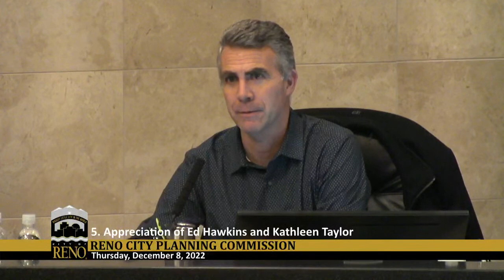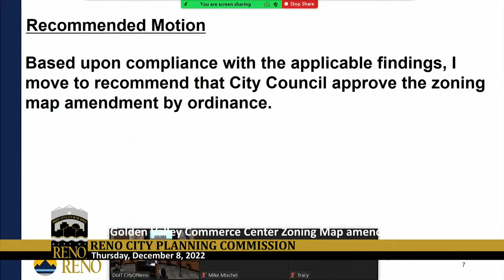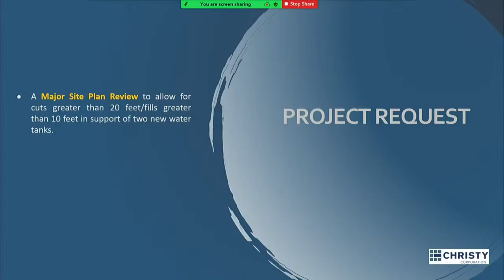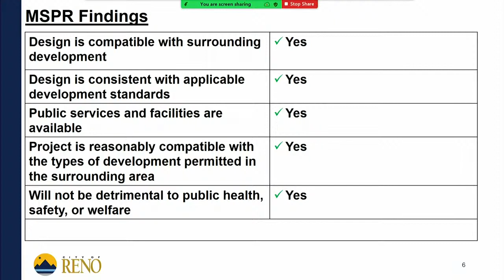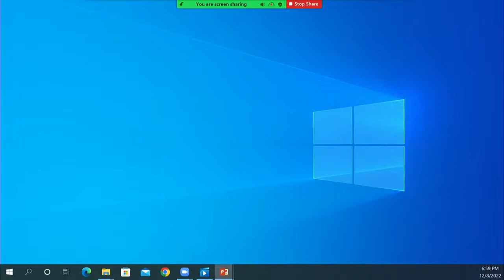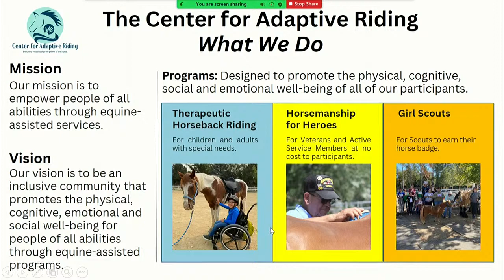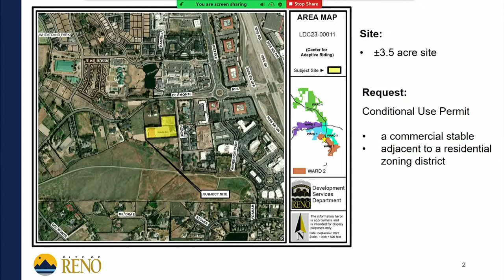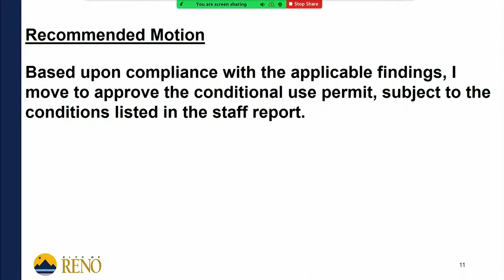PLANNING COMMISSION MEETING - 12/8/22